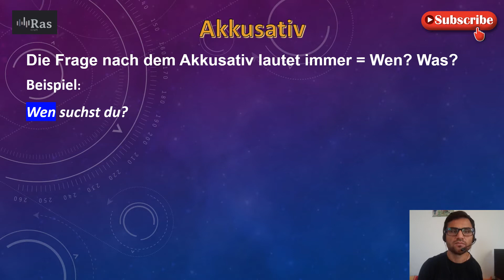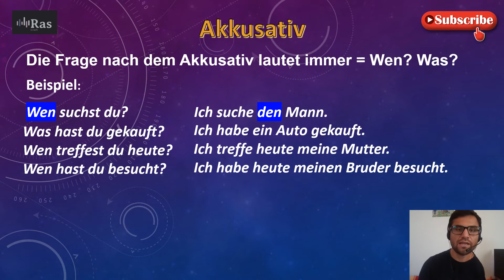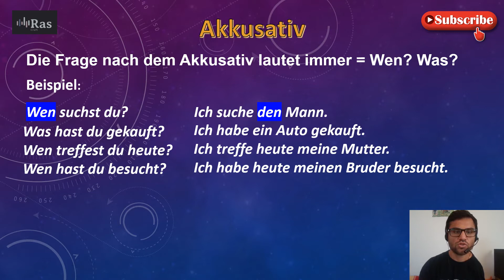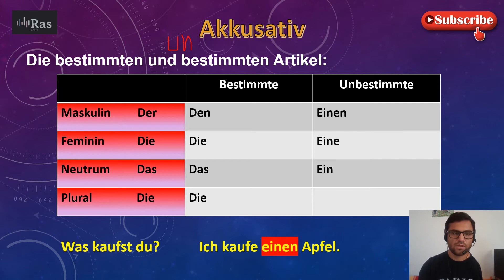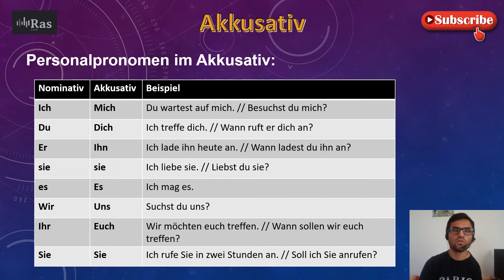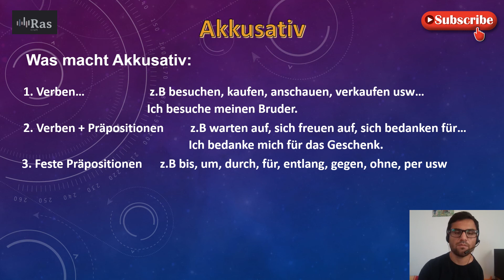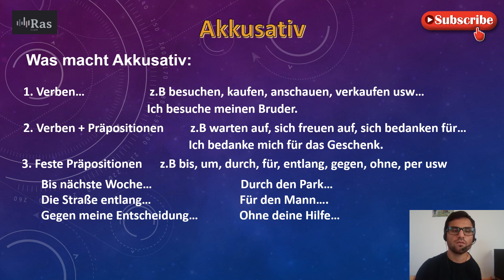Was ist Akkusativ? // Was ist Personalpronomen im Akkusativ? اکوزتیف چیست؟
در این بخش خواستیم حالت مفعولی و یا اکوزتیف را به صورت جامع با مثال ها و جدول ها تشریح نماییم.
لینک های فوق را بازدید نمایید تا زبان آلمانی را به صورت دقیق فراه بگیرید.

لینک افعال که حرف اضافه دارند و اکوزتیفی هستند

لینک ویدیو حروف اضافی متغیر و یا

سپاس